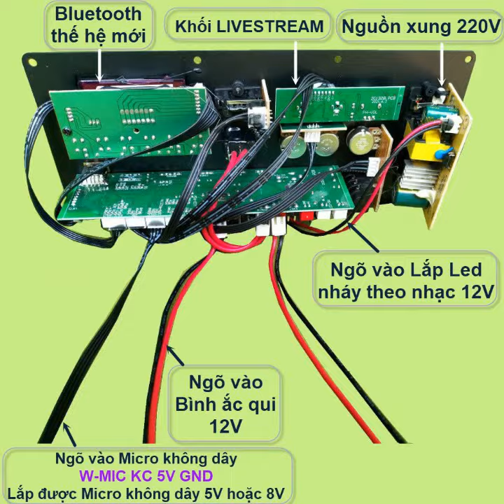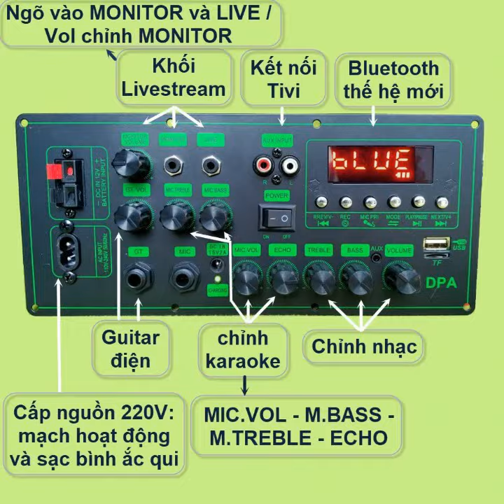COMBO MẠCH LOA KÉO 2.5 TẤC ĐÔI LIVESTREAM DSP LẬP TRÌNH CHỐNG HÚ CHỈNH BASS TREBLE MIC CA CỰC MƯỢT